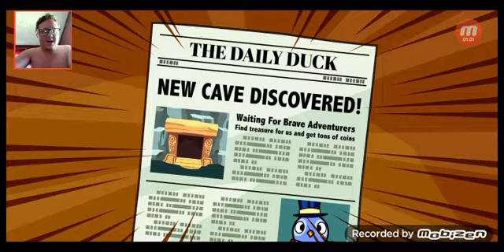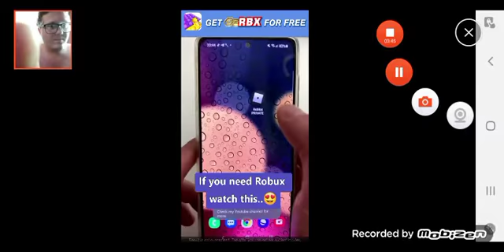playing duck life 5